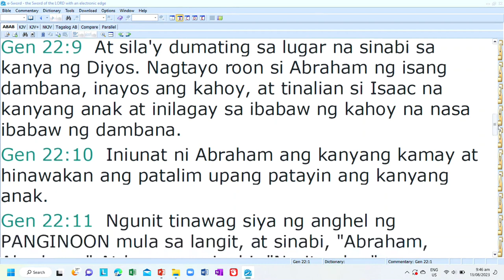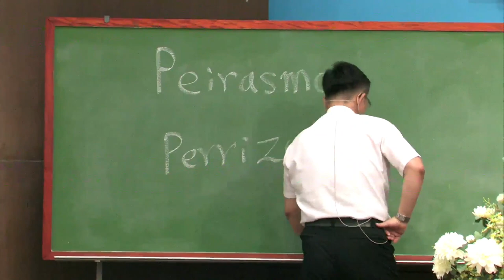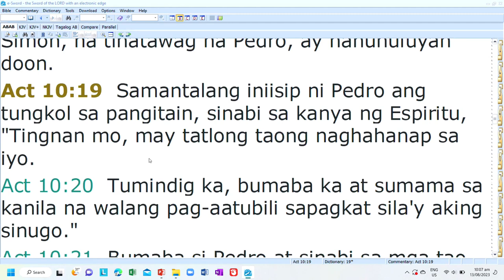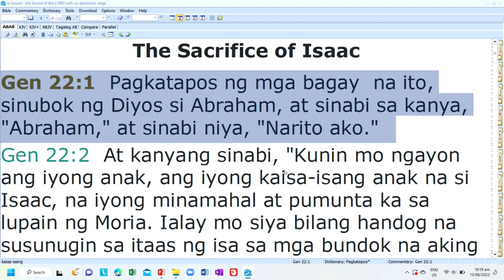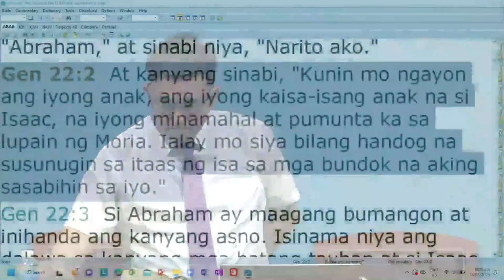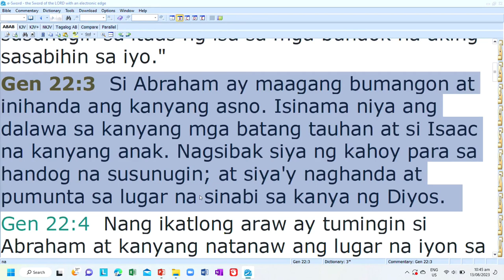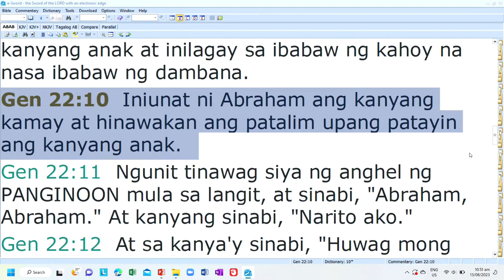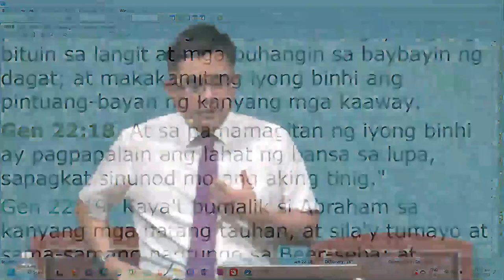Attitude of Abraham Before God's Commandment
Lord's Day Sermon (October 22, 2023)